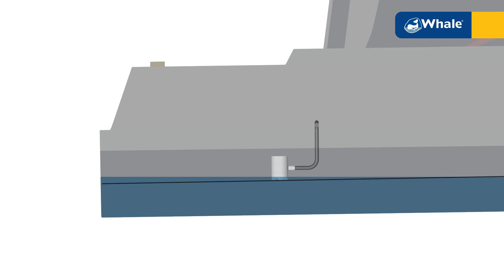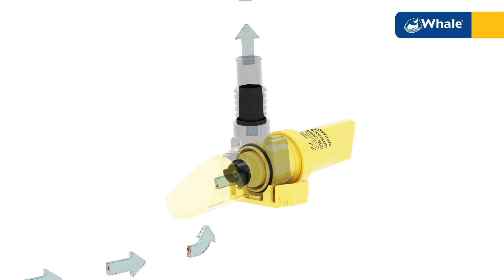Whale Supersub Smart (French)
Whale Supersub Smart video (French version)